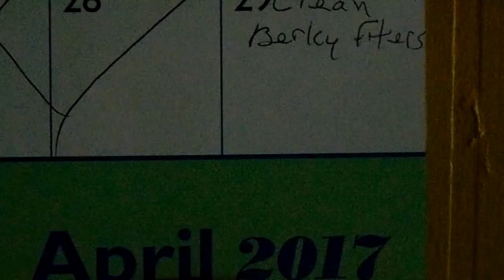I WIL ALWAYS, FOREVER LOVE MY BIG GIRL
I can not watch this, I want it on a form which it is AVAILABLE to get to. LUCY HAS BEEN WITH ME  OVER  12 YEARS... so if  YOU  have a HEART and can  SOME HOW... "feel"... you  should  UNDERSTAND  how devastating  this  is.